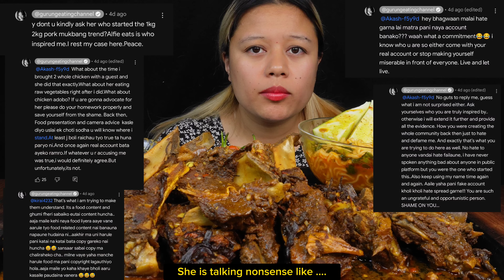2KG SPICIEST BUFF RIBS WITH ROSELLE LEAVES, SOUPY SPICY NOODLES,RICE & GRAVY MUKBANG ASMR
Hello everyone welcome to mukbang pari.Today i am going to eat spiciest 2kg buff ribs curry cooked with roselle leaves, soupy current spicy noodles,rice and spicy oily gravy. I hope you will enjoy today's mukbang.